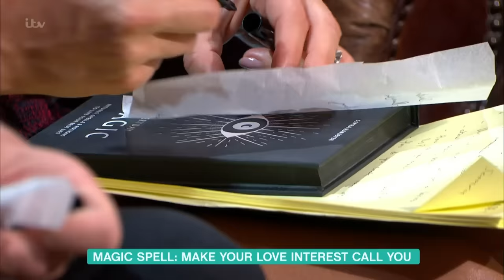Real-Life Witch Teaches Us How to Get Rid of Someone | This Morning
Holly and Phillip are joined by a real-life witch, she teaches us spells to get rid of someone out of your house and how to get someone to call you.